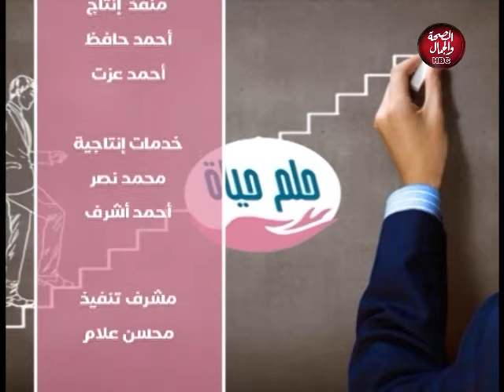حلم حياة | مشاكل الذبحة الصدرية وطرق الوقاية منها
تقديم : أحمد عساف
في ضيافته : د / خالد عبده الزهيري ـ طبيب بشري

قناة_الصحة_والجمال# برامجنا